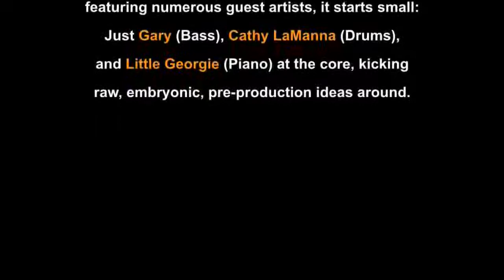#2 "Dirty Little Hands In The Devil's Cookie Jar"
#2 in a series of short video clips to provide an insider's view of the process of putting the "Career Retropsepctives" show together from conceptualization right up to showtime.. November 26th, 2011 at the Auburn Public Theater.

Some new material has been written and will be debuted at the show...this video is of George presenting a new song for the very first time to Gary and Cathy.